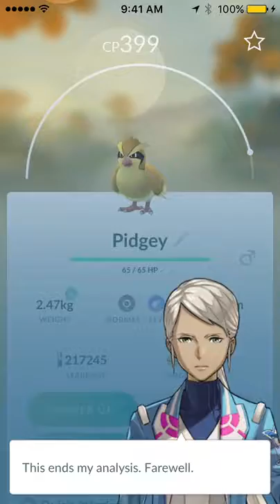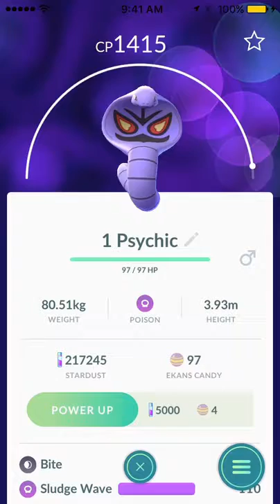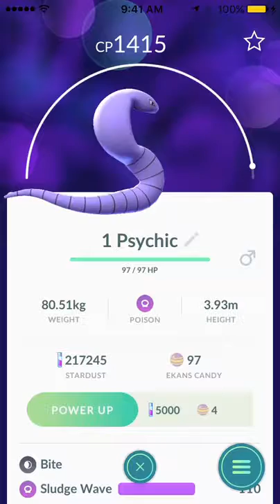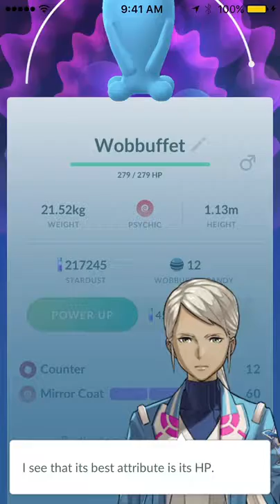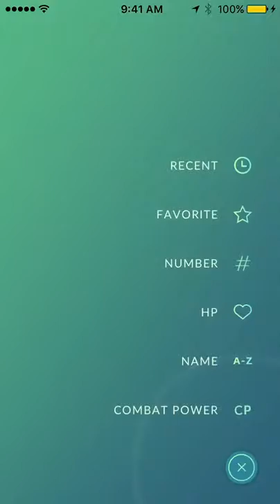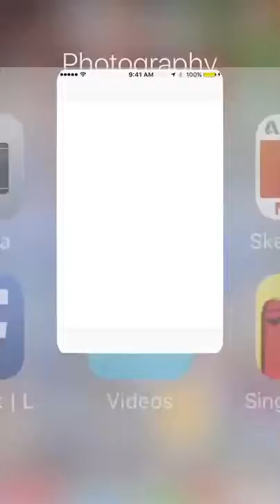Wild Forrtress | Part 2